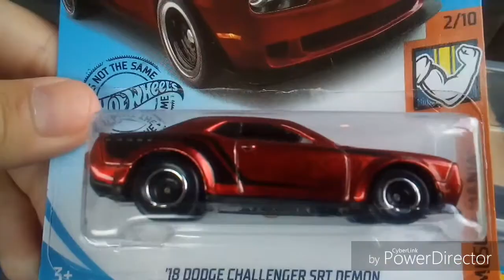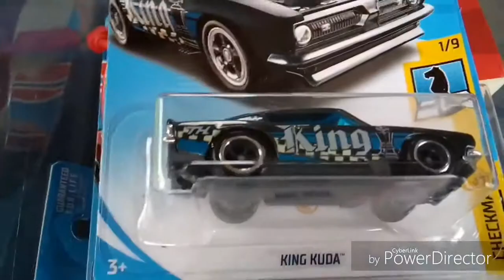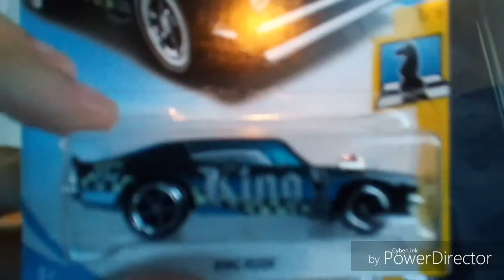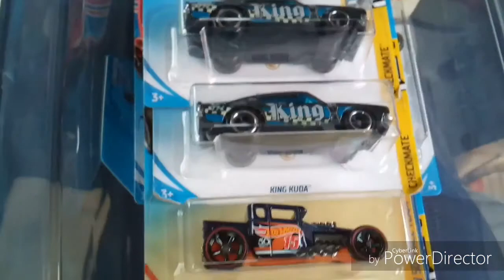Bone Shaker Music Video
Super Bone Shaker & Kings

Amazon Music Luke Combs Hurricane
Rick Springfield Jessie's Girl